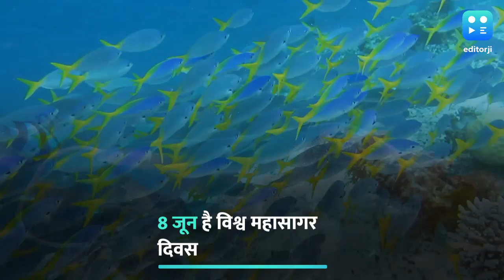World Ocean Day 2022: सैंड आर्ट से समंदर बचाने की अपील, आर्टिस्ट ने बनाई सुंदर रेत कला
World Ocean Day: अपनी कलाकृतियों से दुनियाभर में मशहूर सैंड आर्टिस्ट (Sand Artist) सुदर्शन पटनायक (Sudarshan Pattnaik) ने विश्व महासागर दिवस के मौके पर खूबसूरत से सैंड आर्ट के ज़रिये समंदर को बचाने की अपील की. उन्होंने ओडिशा के पुरी बीच  (Puri Beach)पर ‘Save our Ocean’ संदेश के साथ रेत पर सुंदर कलाकृति तैयार की. सुदर्शन ने रेत पर एक जलपरी की आकृति को उकेरा है इसके साथ ही मास्क, प्लास्टिक, बोतल जैसे कचरे की तस्वीर उकेर कर उन्होनें प्लास्टिक से होने वाले प्रदूषण को रोकने की अपील की है.

बता दें कि, दुनियाभर में हर साल 8 जून को विश्व महासागर दिवस यानि World Ocean Day मनाया जाता है. विश्व महासागर दिवस मनाने का उद्देश्य मानव जीवन में समुद्र से होने वाले लाभों और समुद्री जीवों के संरक्षण के बारे में जागरूकता पैदा करना है.